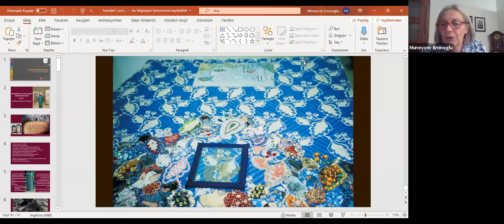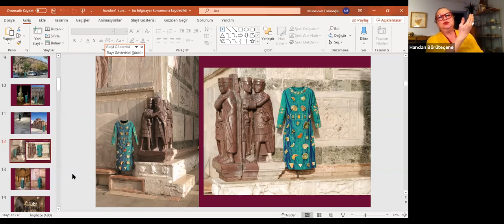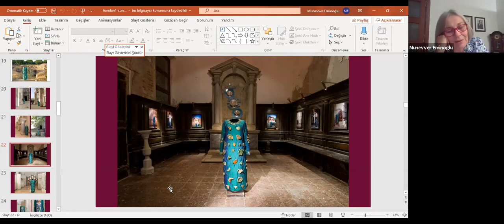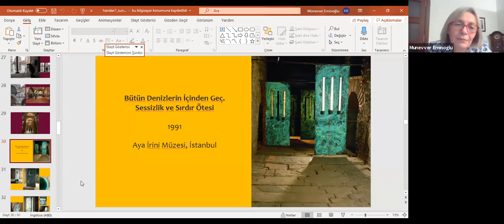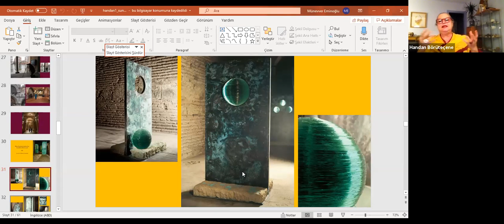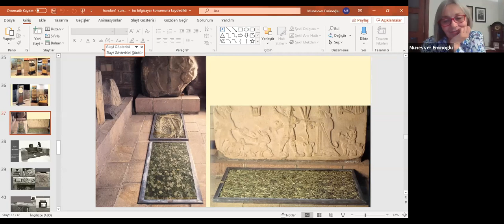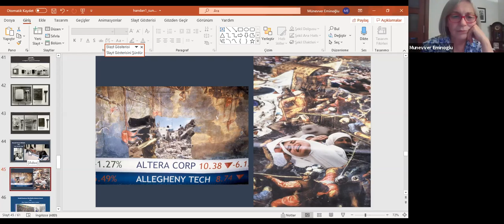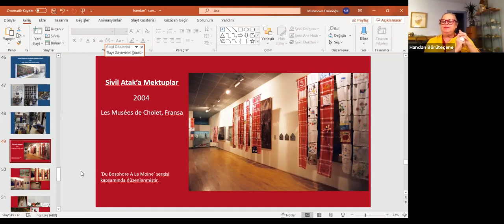Sergin mi Var, Derdin Var! / Handan Börüteçene - 21 Ağustos 2020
Sergin mi Var Derdin Var söyleşi dizisinin konuğu, Türkiye’de güncel sanatın öncü isimlerinden Handan Börüteçene oldu. Neredeyse bütün projelerinde ‘hafıza’yı merkeze alan sanatçıyı geçmişle günümüz arasındaki kültürel ve doğal bağlantıları farklı ifade biçimleriyle gündeme getiren işleriyle tanıyoruz. Kültürel süreklilik, doğa, kutsal-kült ilişkisi, fanilik ve ebedilik gibi kavramları anıtsal yapılardan bahçelere, sergi salonlarında kurgulanmış ev içlerine taşırken yaşadığımız mekânlarla kültürel, ruhsal ve hatta bedensel ilişkimizi sorgulatan, aldırışsızlığımızı yüzümüze haykıran, bizi düşünmeye ve harekete geçmeye zorlayan projeler üretiyor. Söyleşide Handan Börüteçene’nin bunu nasıl becerebildiğini konuşacak, fikirden ürüne giden yoldaki maceralarını mercek altına aldık.

Handan Börüteçene (Istanbul, 1957): İstanbul Devlet Güzel Sanatlar Akademisi’ni bitirdikten sonra Paris Güzel Sanatlar Akademisi’nde heykel eğitimi aldı. İlk sergisini 1981’de açtı. İstanbul, Ankara, İzmir ve Antalya’nın yanı sıra Paris, Milano, Venedik, Bonn ve Kartaca’da çok sayıda solo sergi yaptı; Türkiye, Fransa, İtalya, Güney Afrika, Danimarka, Ürdün Almanya, Bulgaristan, Güney Kore, Kanada ve İngiltere’de karma sergilere katıldı. Eserleri pek çok müze ve özel koleksiyonda bulunan sanatçı İstanbul, Paris ve Kaş’ta yaşıyor.

Antalya Kültür Sanat
Elmalı Mahallesi, Şehit Binbaşı Cengiz Toytunç Caddesi No:60
Muratpaşa | Antalya